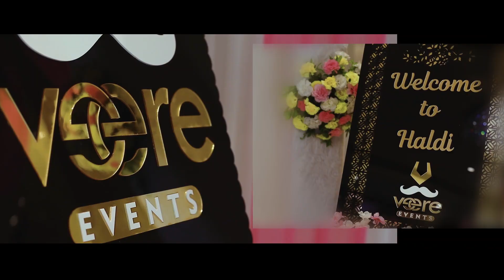Shilpa Haldi Cinemetic Short Film